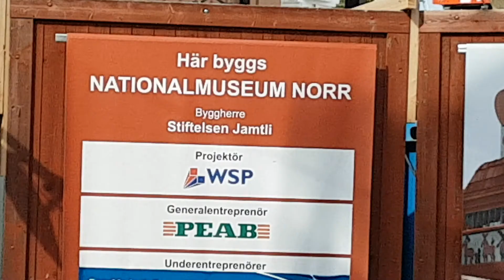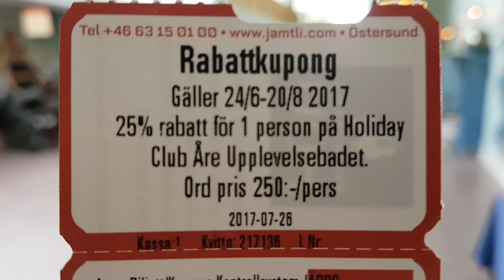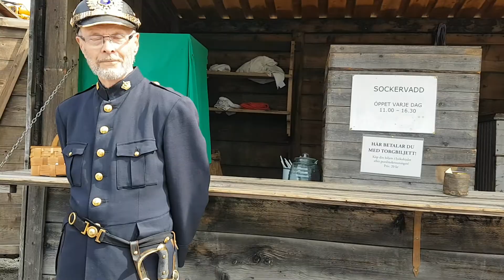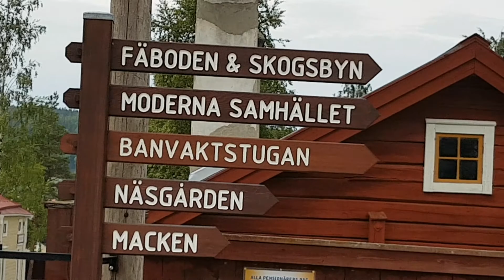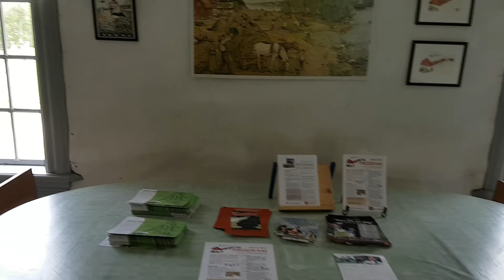أنماط حياة الناس القديمة في السُّويد & The lifestyles of old people in Sweden "Jämtli"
تمَّ التصوير والتعليق من داخل القرية التراثية "يامتلي" "Jämtli" بمدينة "أوسترسوند" "Östersund" في شمال مملكة "السُّويد" "Sweden ".
وذلك ظهيرة يوم الأربعاء 26 يوليو 2017 م .